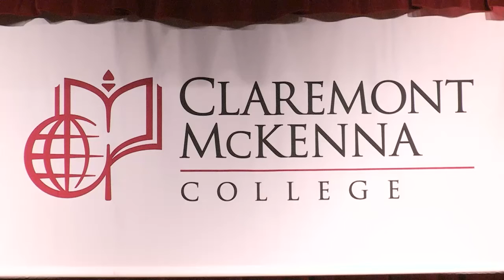Claremont McKenna College Convocation 2015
Welcome - President Hiram E. Chodosh
Keynote Speaker - Professor Peter Uvin, Vice President of Academic Affairs and Dean of the Faculty
"Civil Wars and Deanship: Parallels and Insights"
Final Reflections - William W. Su '16, President, Associated Students of Claremont McKenna College